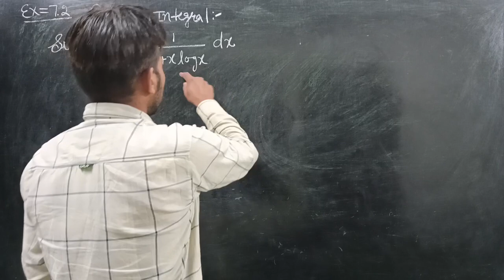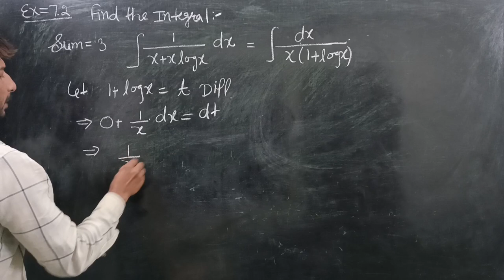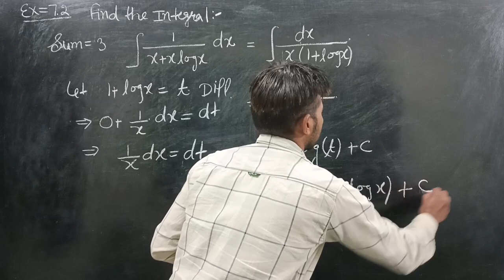class of 12th math exercise 7.2 question number 3rd ncert solutions integration functions solved by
class of 12th math exercise 7.2 question number 3rd ncert solutions integration functions solved by Rahul sir 2023